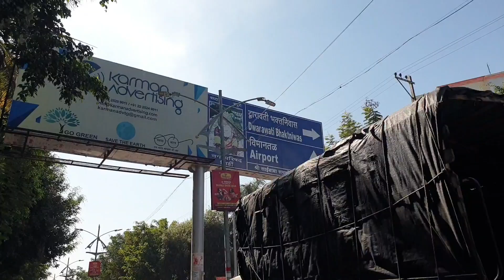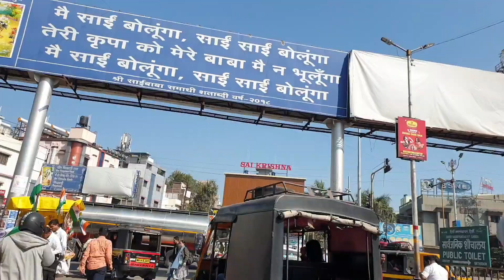Shirdi Family Trip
Here is the new vlog about our Family trip to Shirdi.